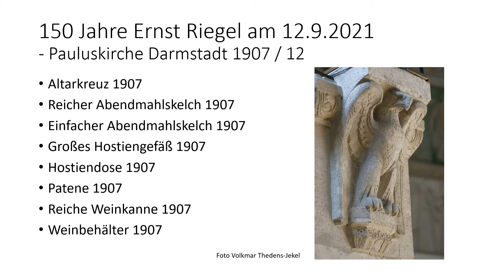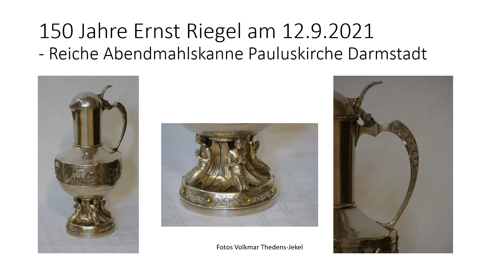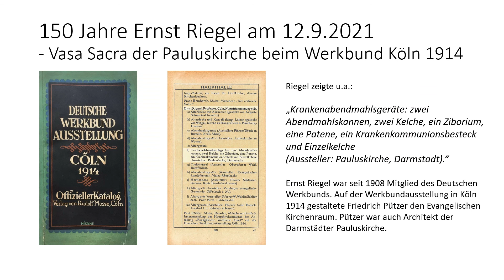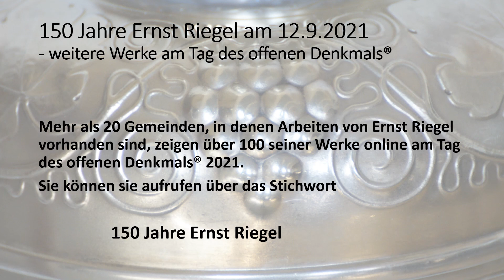150 Jahre Ernst Riegel DA Paulus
Am Tag des offenen Denkmals (12. September 2021) beteiligt sich die Pauluskirche an der großen Ernst-Riegel-Ausstellung von rund fünfzehn Kirchengemeinden der Region. Sehen Sie in diesem Video Fotos der Kunst Ernst Riegels, auch des berühmten Altarkreuzes der Pauluskirche, das in der Dauerausstellung des Hessischen Landesmuseums Darmstadt zu sehen ist.